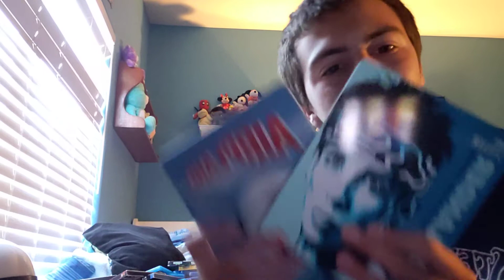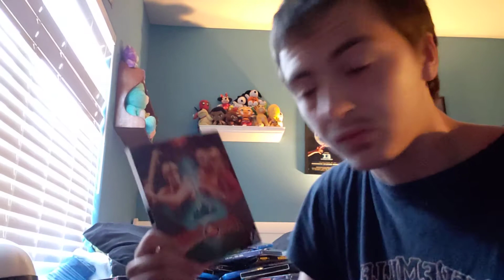Full Bluray collection Part 3